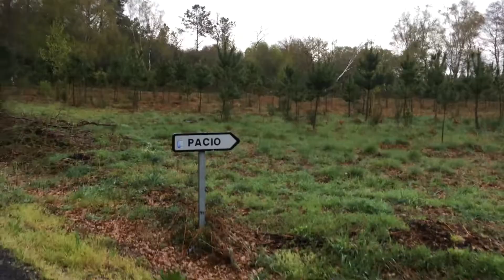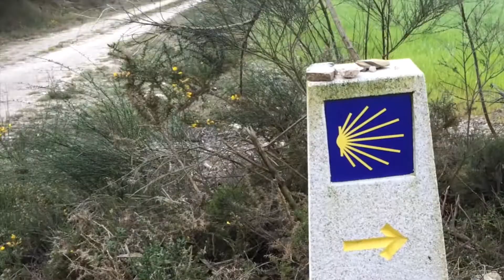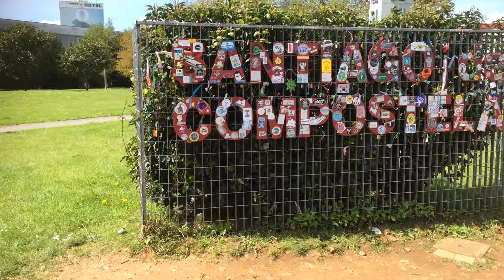Camino de Santiago 2018